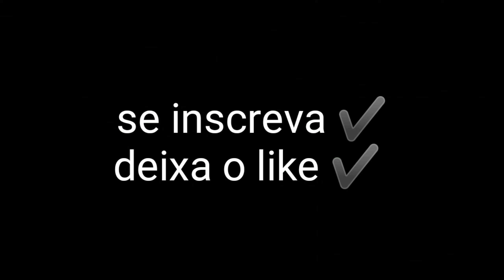dji mavic pró voando baixo na roça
buscando um pouco de paz em meio ao caos, no meio do mato onde o ar ainda é puro...